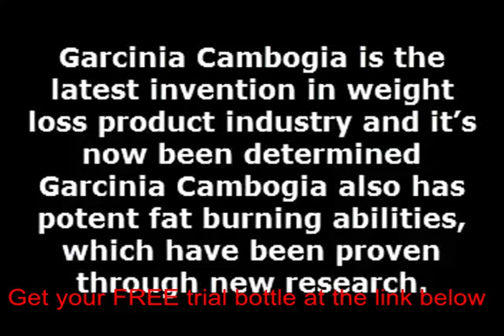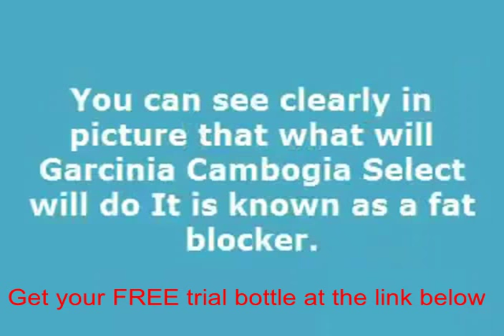Stores that carry pure garcinia cambogia